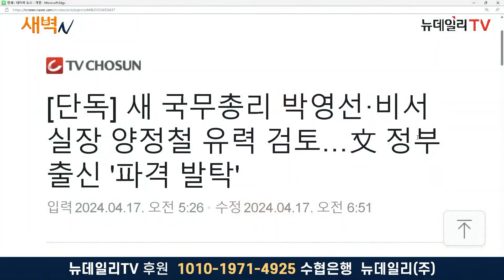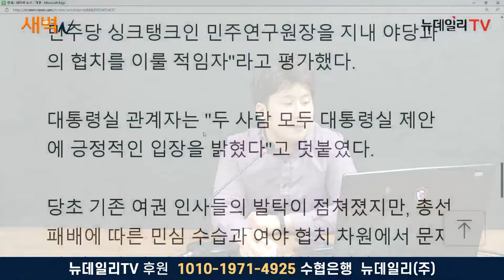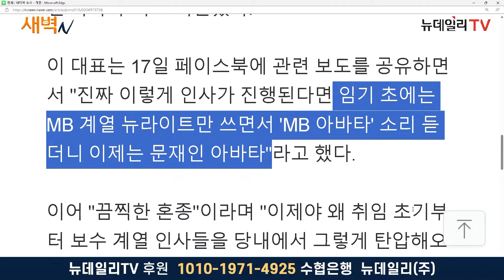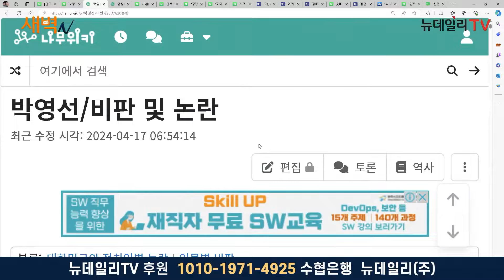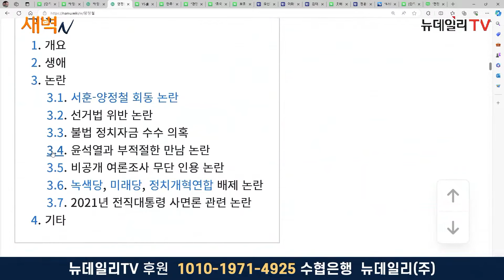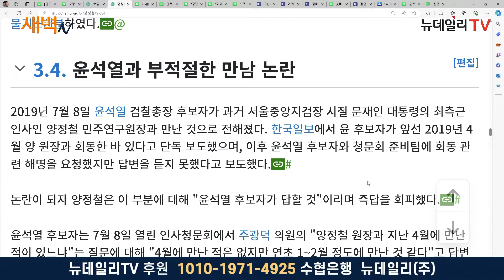박영선 국무총리 양정철 비서실장 실화냐? 보수우파 뒤집어졌다